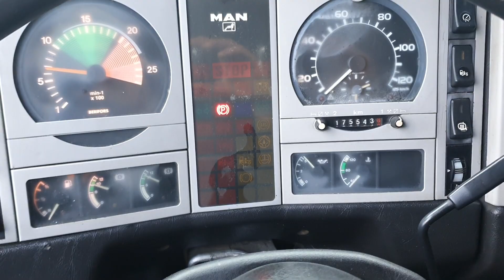MAN 19.464 - FIŠ TRUCKS SLOVENIA